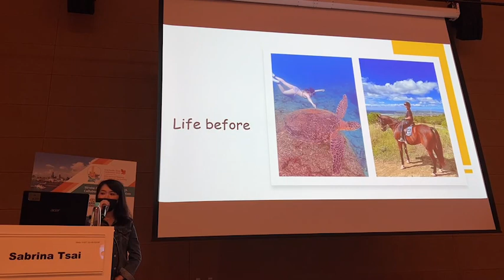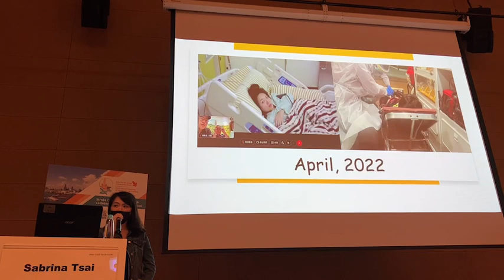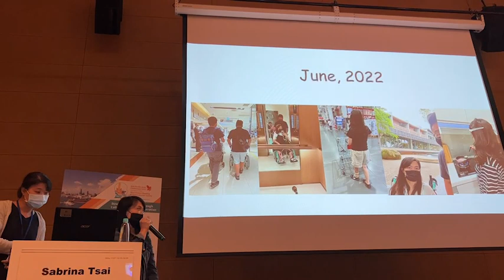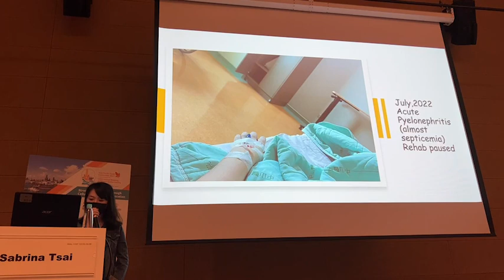亞洲全球新聞（記者胡志忠/高雄長庚報導）女性腦血管議题 長庚安排病友蔡小姐分享生命奇蹟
台灣腦中風學會主辦，高雄長庚承辦2022年亞太腦中風年會。

      （女性腦血管議題）病友分享生命奇蹟
腦中風血栓移除治療已是台灣急性腦中風標準治療，而急性腦中風是與時間賽跑的疾病
，需要在緊湊的時間內完成治療，高雄長庚
為南部腦血管疾病轉診治療中心，與院際之
間轉診交流密切。

高雄長庚醫院自民國105年即與屏東縣政府衛生局成立（高屏區醫療網腦血管雲端照會
（轉診平台）提供24小時線上即時諮詢轉診
。民國109年，健保署推展區域內數間醫學中心合作（高屏區醫院部門109年度醫院總額風險調整移撥款），將南部地區血栓移除
責任醫院整合，形成（大高屏值班網）。

（新聞一刀未剪）